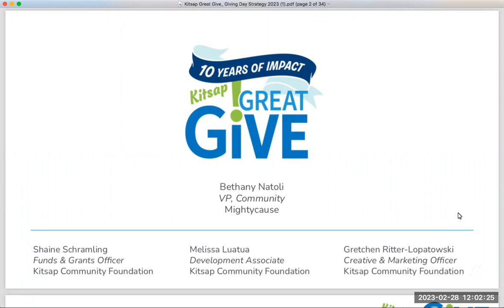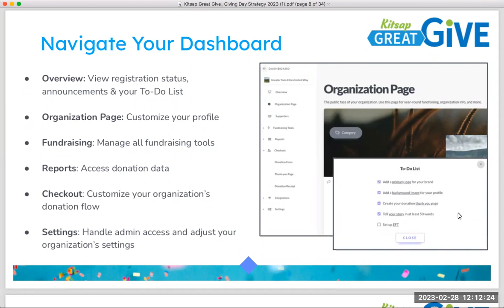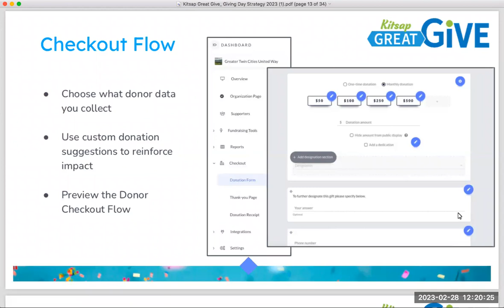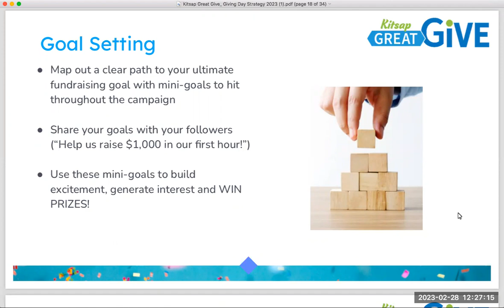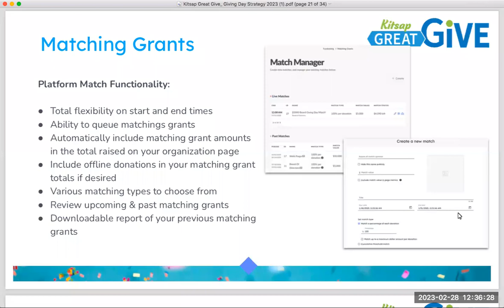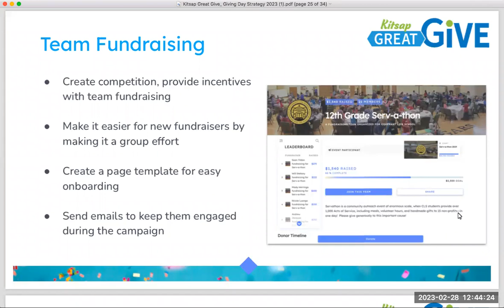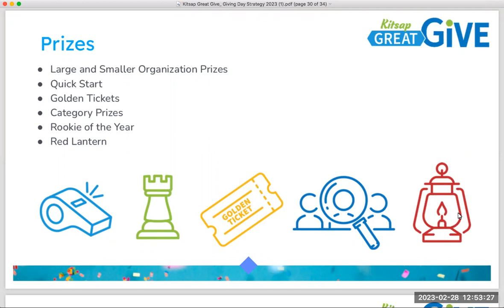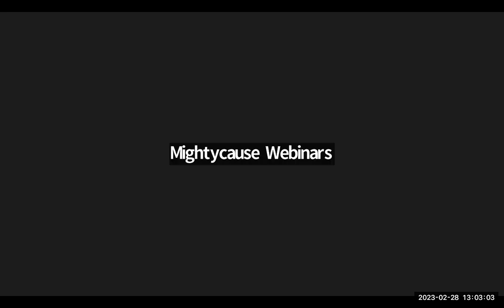Kitsap Great Give: Giving Day Strategy